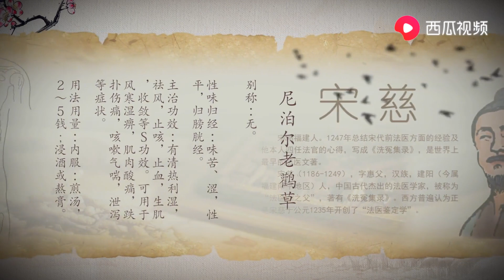风湿性关节炎、跌打损伤、急性胃肠炎？用农村这种野草，效果奇佳 - 集草行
血见愁用于肠炎，细菌性痢疾，阿米巴痢疾，小儿疳积，肝炎，疟疾，吐血，衄血，尿血，便血，子宫出血；外用治痈疖疮疡，外伤出血，湿疹，皮炎，毒蛇咬伤。

凡为医道，必先正己，然后正物 正己者，谓明理而尽数也。
青草方中药，苍苔石里钱。